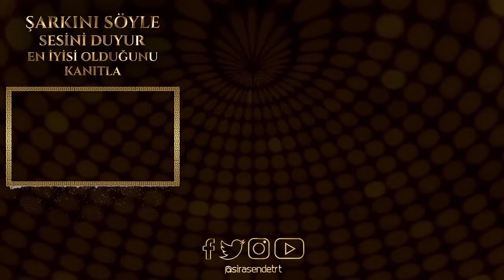Mustafa Demir - Ah Yalan Dünya | SIRA SENDE TÜRKİYE TRT